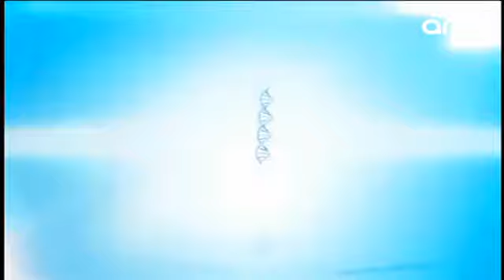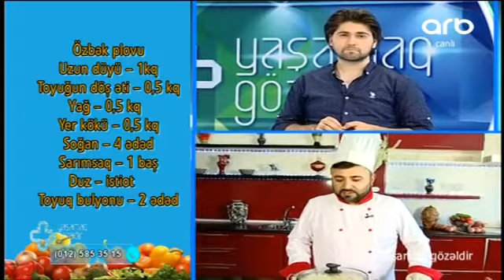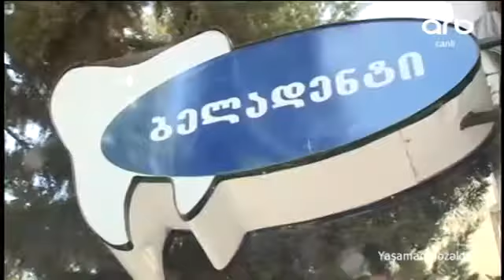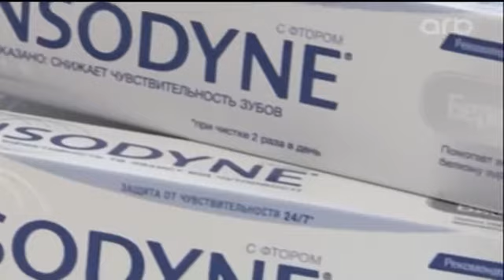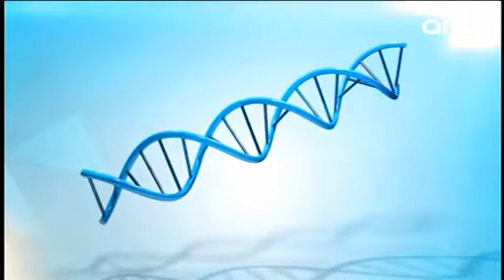Yaşamaq Gözəldir 23 06 2017 2 ci hissə ARB TV